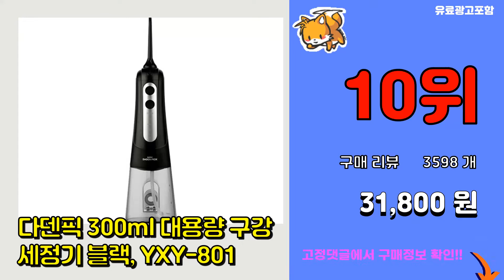아쿠아픽 추천 판매순위 Top10 || 가격 평점 후기 비교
❤️❤️❤️요즘 가장 많이팔린 아쿠아픽 추천❤️❤️❤️
[00:01]
10위. 다덴픽 300ml 대용량 구강세정기 블랙, YXY-801 [31,800원]

[00:06]
9위. 오아 클린이워터D 휴대용 무선 구강세정기, OOR-007WH [42,900원]

[00:11]
8위. 워터픽 울트라 구강세정기 가정용, WP-100K [98,100원]

[00:16]
7위. 워터픽 울트라프로 가정용 구강세정기, WP-660K [147,000원]

[00:21]
6위. 아쿠아픽 구강세정기, AQ-350 [75,900원]

[00:26]
5위. 아쿠아픽 뉴 아쿠아픽 구강세정기, AQ-300 [69,000원]

[00:31]
4위. 뉴 아쿠아픽 코드리스 휴대용 구강세정기 AQ-205, 민트 [50,910원]

[00:36]
3위. 아쿠아픽 코드리스 무선 구강세정기, AQ-230, 1개 [79,730원]

[00:41]
2위. 아쿠아픽 구강세정기, AQ-310 [52,510원]

[00:46]
1위. 아쿠아픽 휴대용 구강세정기 AQ-220 [53,100원]